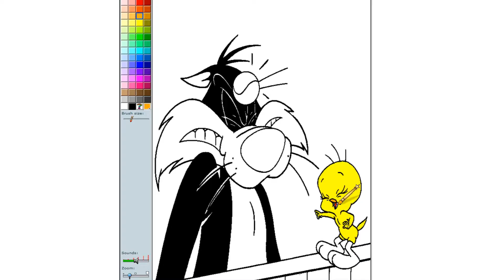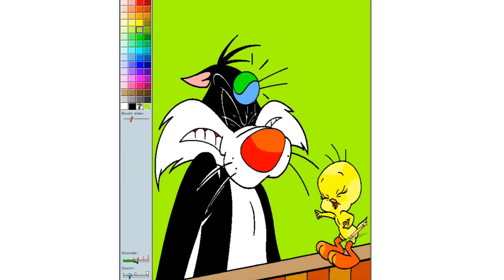Tweety The Bird And Sylvester Coloring Pages - Coloring Pictures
Tweety Laughing At Sylvester Who Has Been Hit With A Tenis Ball Coloring Picture. Coloring Online Game With Printable Pages Presented In The video